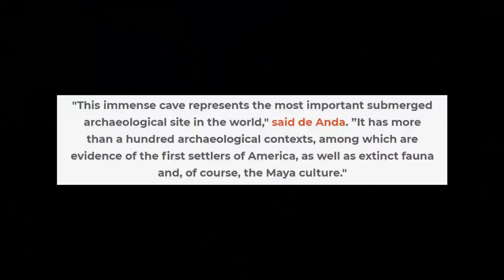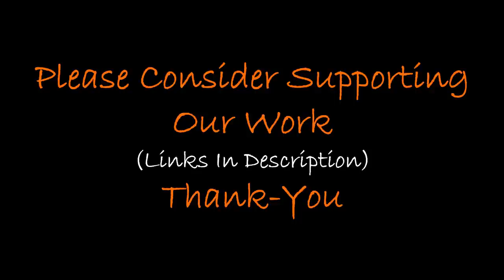Largest Submerged Cave In The World Found In Mexico?